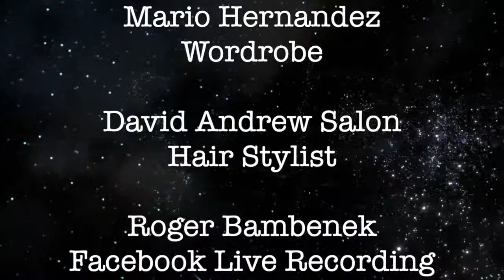INVISIBLE ACTS OF POWER!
SUNDAY TOPIC ~
Your Invisible Power

If you have received value from Dr. Sharron's message feel free to express your Gratitude. ❤️